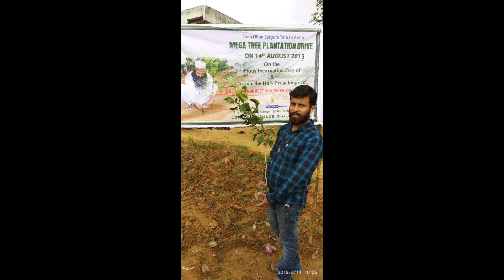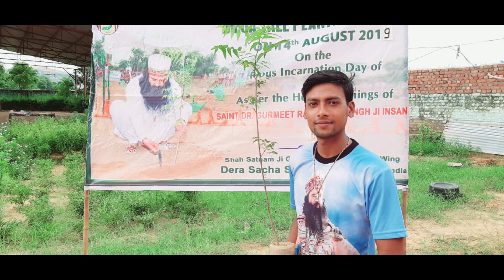Part 4 || Mega Tree Plantation Drive 14 August 2019 || Sach Channel